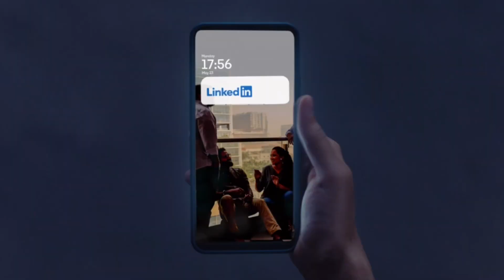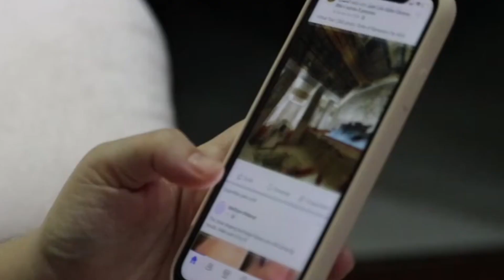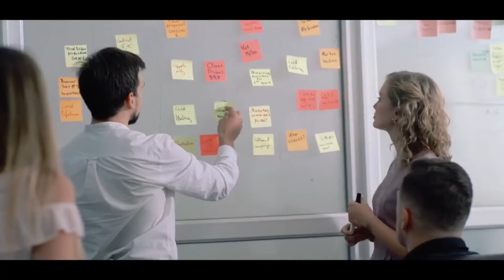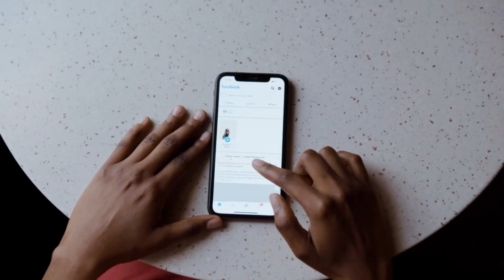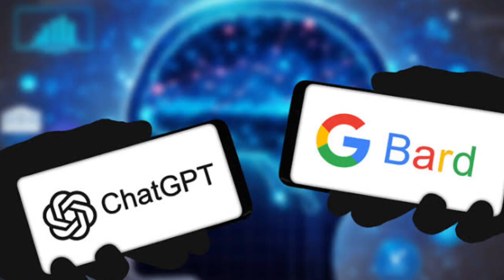How Microsoft Is Still The Real Winner Without Short Video Content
YouTube, Instagram, TikTok, WhatsApp, and Facebook are likely the first social media sites that come to mind when you think of the biggest ones in the world. But what if we told you there was a social media site that was a lot stronger than these? Yes, it's LinkedIn. Microsoft's best card. Let's look at why Microsoft is still the real winner, without any clips or shorts.